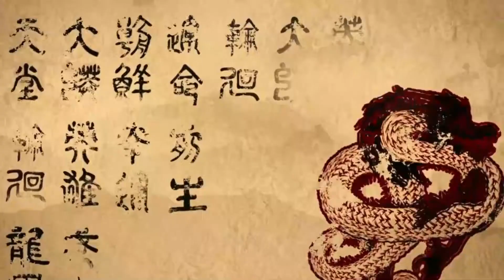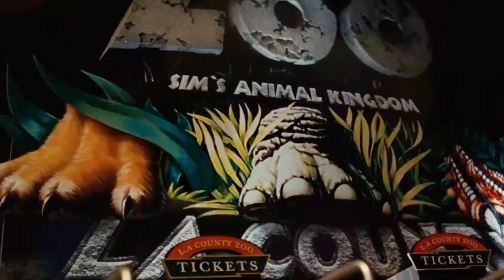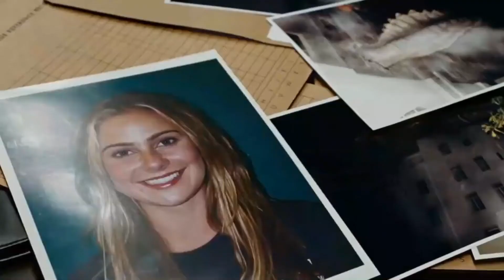A girl born after every 500 years who can turn snake into a giant dragon || D war mystery recapped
D-War (2007) Thriller movie mysery recapped & explained in english movie review. The Korean Thriller Horror-Drama film “D War: Dragon Wars” "Snake War" story recap with a full ending in english explanation. The plot is about a horrible dragons who is coming on this planet to destroy it. And there is the main character "Ethan" who is assigned on this mission to detect this matter. Another person with powers "Jack" assists him when he is in trouble or for getting details. According to a legend, dragons will return and devastate the planet. During investigation, Ethan learns that a girl, with a mysterious illness, named Sarah can help him. Can they save the planet?

Credit(s):
Release date: August 1, 2007 (South Korea)
Director: Shim Hyung-rae
Sequel: D-War: Mysteries of the Dragon
Box office: $75 million
Production company: Younggu Art
Distributed by: Showbox, Freestyle Releasing
Images and footage Source: Showbox
Producer: Sung-ho Choi